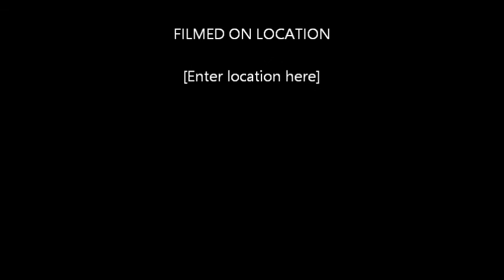christian wedding gown